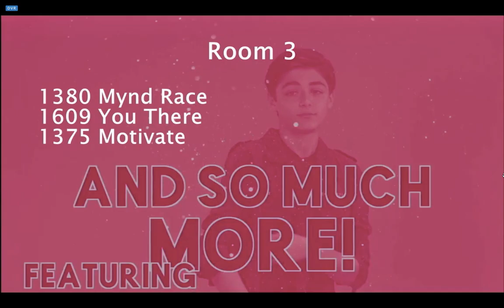Sammi Chung - Mynd Race (Showstoppers West Coast Finals 2018)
OCPAA
Age 12 Contemporary Solo (Competitive Level)
1st Place Teen Solo (Competitive Level)
Showstoppers West Coast Finals 2018